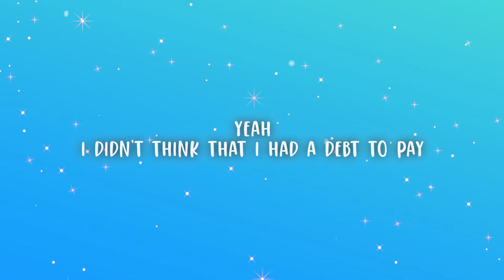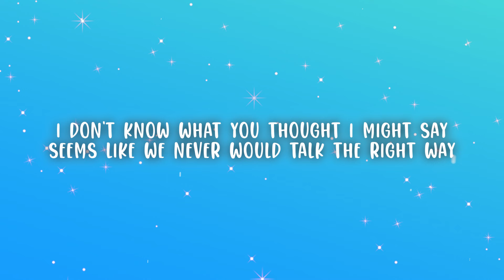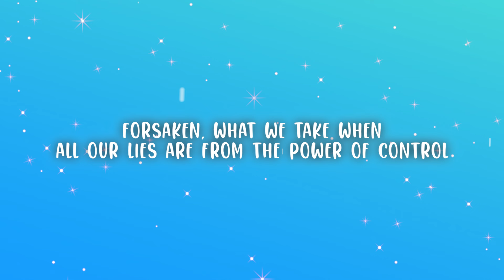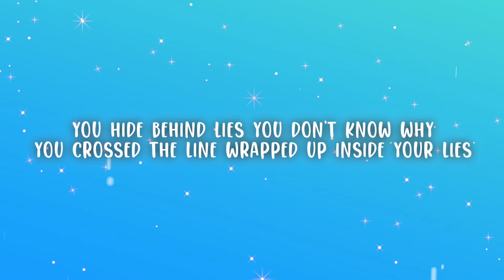Linkin Park - QWERTY (Lyrics)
Linkin Park - QWERTY

(Lyrics):
[Intro: Chester Bennington]
Your lies
Rah

Yeah
I didn't think that I had a debt to pay
'Til they came to take all I had left away
You said you wouldn't put me to the test today
But I remember you saying that yesterday
There was a time when your mind wasn't out of control
Every memory and confession pouring out of your soul
Like a pill you couldn't swallow and it swallowed you whole
Another lie hard to follow 'til it followed you home

[Pre-Chorus: Chester Bennington]
Broken down, a victim of your lies

You hide behind lies
You don't know why
You crossed the line
Wrapped up inside your lies
You're lost inside that cold disguise
Behind your lies

I don't know what you thought I might say
Seems like we never would talk the right way
Every other minute, I fought for my place
And drop what I made and thought you might stay, so
I'm guessing that you probably know
When your inside's hollow, then you oughta be cold
Like a pill I couldn't swallow and it swallowed me whole
Another lie hard to follow 'til it followed me home

Behind your lies

You're faking, you're mistaken
If you think that you could climb out of this hole
Forsaken, what we take when
All our lies are from the power of control
[Breakdown: Chester Bennington & Mike Shinoda]

Behind your lies